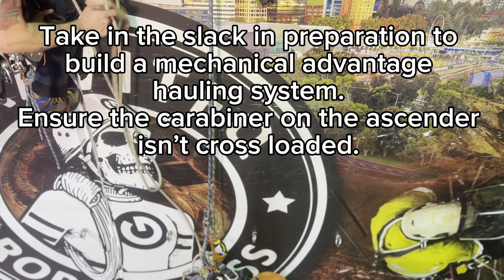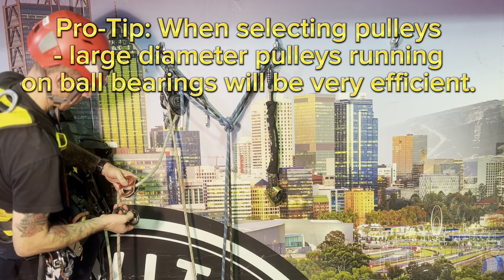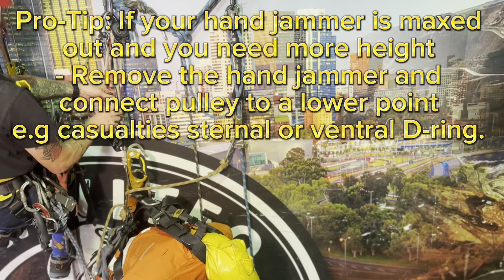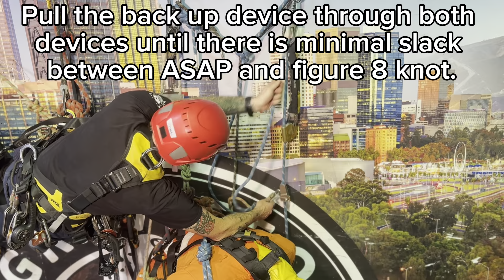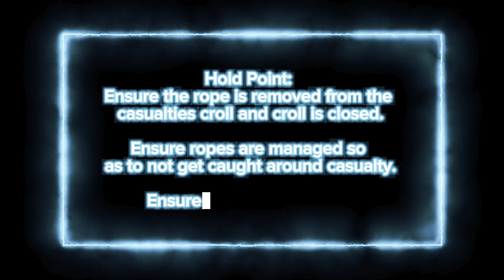Mastering the Art of Hanging Hauls: Unleashing the Power of the Third Rope!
In this exciting video, we dive into the fascinating world of hanging hauls and explore the incredible possibilities offered by the often-overlooked third rope technique.

Join us as we reveal the secrets to successfully harnessing the power of the third rope, taking your IRATA rope access training  experience to new heights. Discover how this innovative method can significantly enhance your ability in the vertical world.

Our seasoned experts will guide you step-by-step through the entire process, ensuring you gain a comprehensive understanding of the third rope technique. From selecting the ideal rope material to mastering the art of knot tying, we leave no stone unturned. You'll learn how to distribute weight evenly, minimise strain on your body, and optimize your gear organisation for maximum convenience.

Whether you're a beginner or an experienced rope access enthusiast, this video is packed with invaluable tips and tricks that will take your skills to the next level.